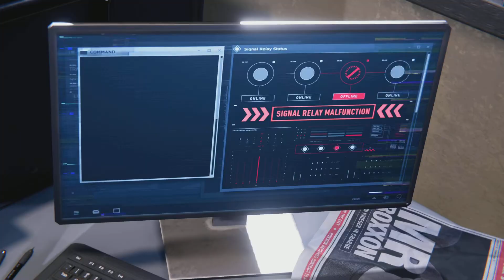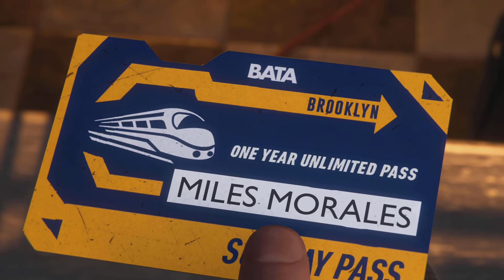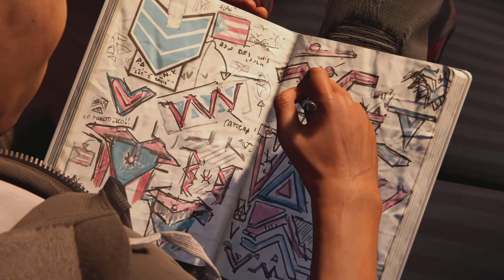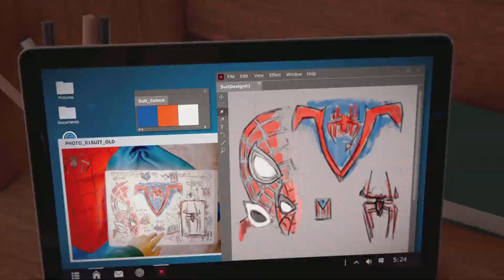Marvel's Spider-Man: Miles Morales PS5